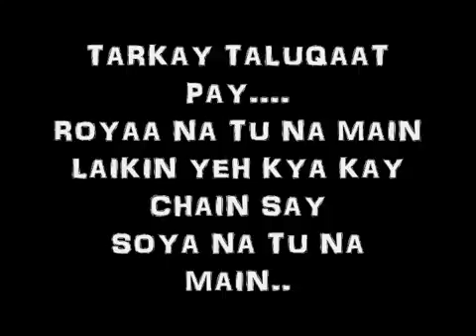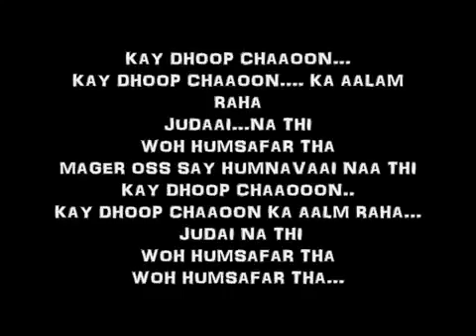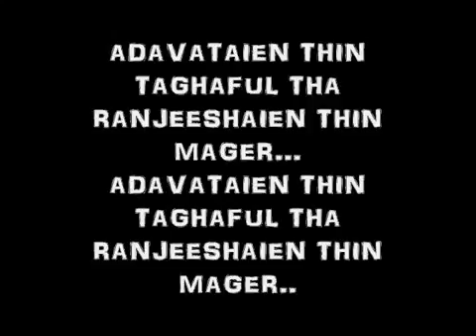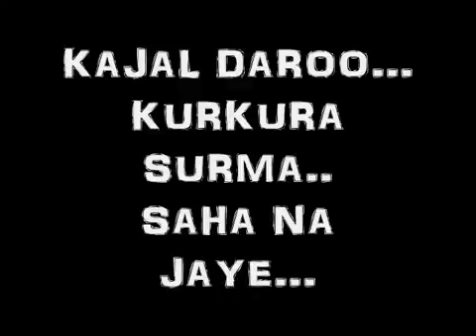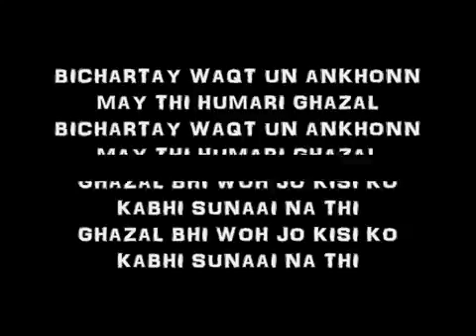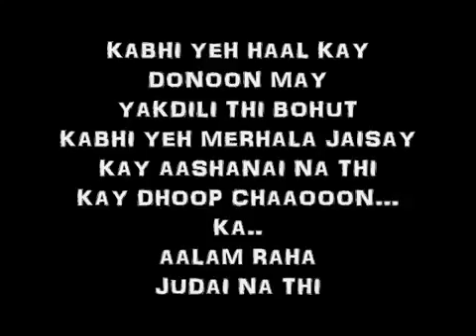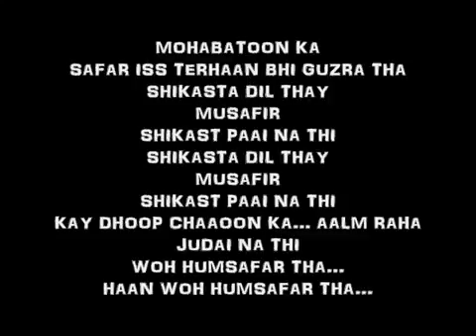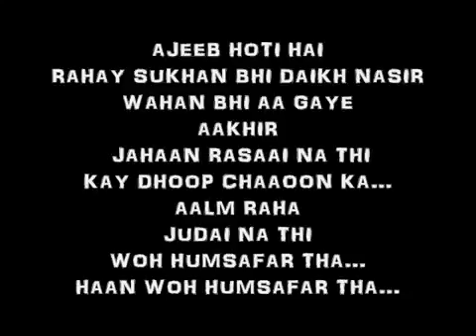Drama Serial Humsafar Title Song By Shobi Tune pk